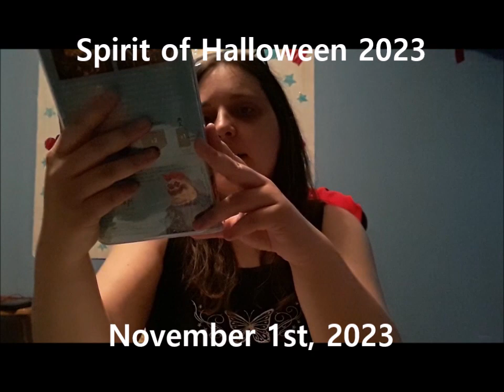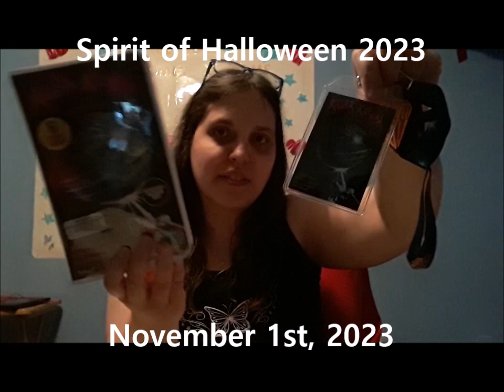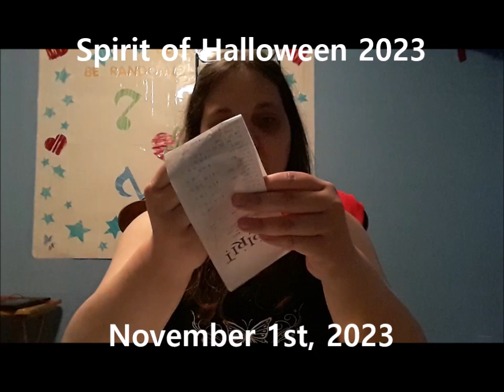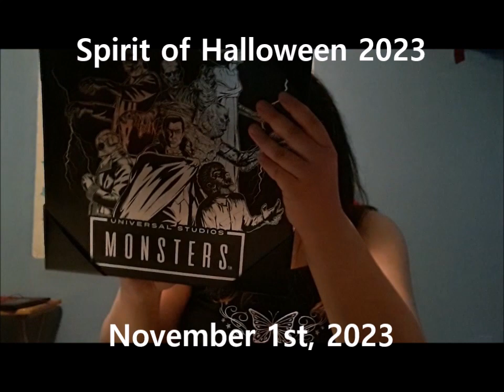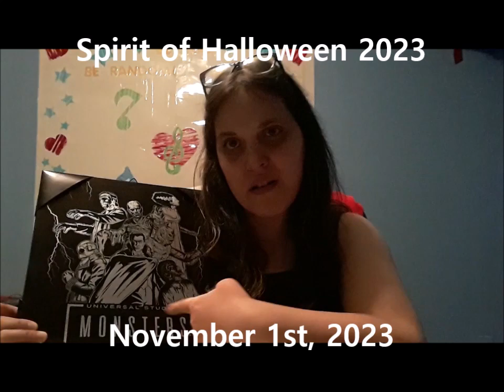Nov 1, 2023 Spirit of Halloween Record 2023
Did I break my Spirit of Halloween spending record??? Watch and find out.